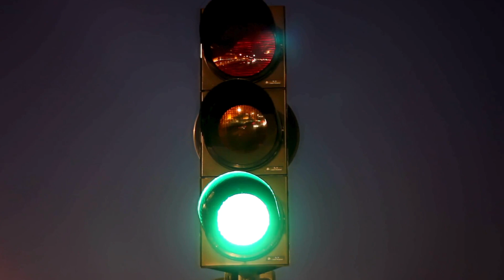Smart Cities in Singapore — How AI Controls Traffic & Waste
Discover how Singapore is building one of the world’s smartest cities. From AI-powered traffic lights that reduce congestion to intelligent waste collection systems that keep the city clean, this video explores how artificial intelligence is transforming urban life. Learn how digital technologies are shaping the future of smart cities, improving sustainability, and enhancing quality of life for millions of residents.